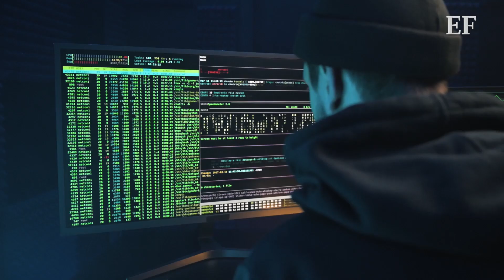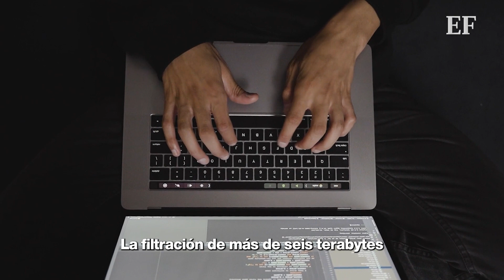Hackeo a Sedena desvela abusos en la institución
Registros internos de la Secretaría de la Defensa Nacional (Sedena) retratan un ambiente hostil en el que denunciar por abuso sexual a un militar se vuelve una pesadilla. Las víctimas suelen ser ignoradas, dadas de baja de las Fuerzas Armadas o trasladadas a otro sitio.